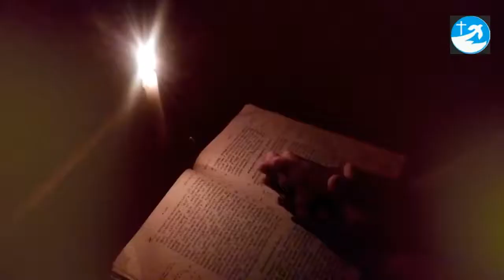. The LORD redeems the soul of His servants..Psalms 34 Part 6.Rev.Fr.Dr. T.J Joshuva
The LORD redeems the soul of His servants, and none of those who trust in Him shall be condemned.Rev.Fr.Dr. T.J Joshuva ' Sangheerthanagal 'Psalms 34 Part 6.